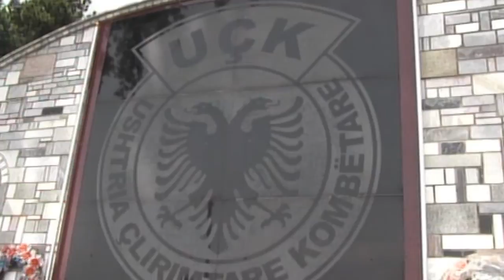HOMAZHE TEK VARRI I KOMANDANT ZOGUT , 2 VJETORI I VARRIMIT